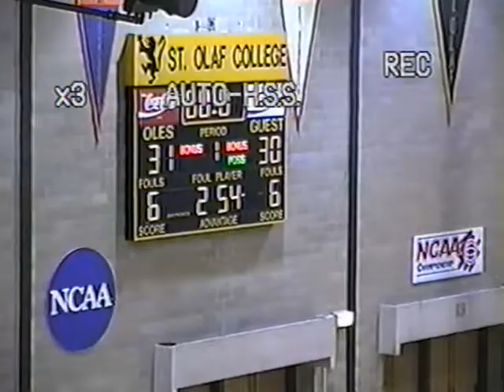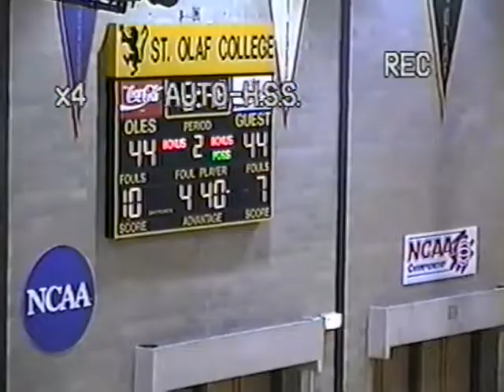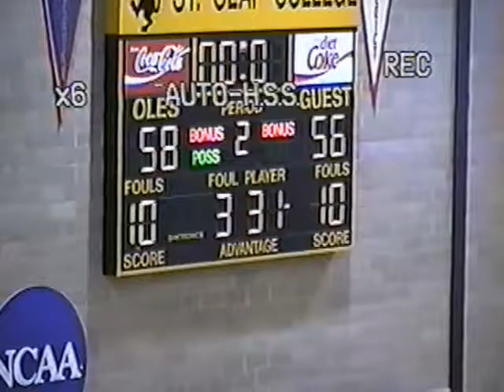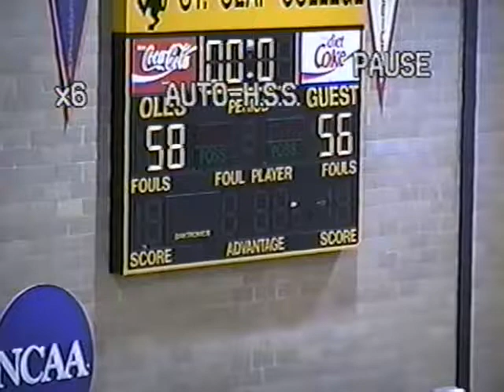Men's College Basketball: Augsburg at St. Olaf College (2004-01-10)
A recording of a basketball game between Augsburg College (now Augsburg University) and St. Olaf College on 2004 January 10.

Digitized from a VHS tape on 2018 December 20.

Identifier: RG 15.1.m.02.VHS.019